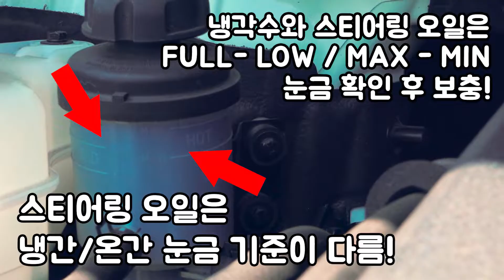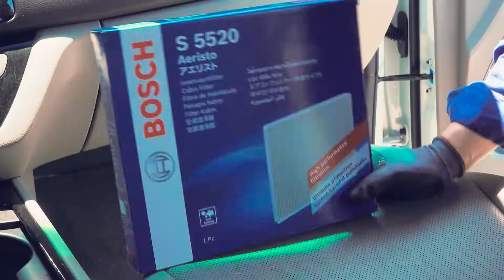내 손으로 할 수 있는 자동차 소모품 교체법 DIY! (2017년형 올 뉴 카니발)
자동차 소모품 교체! 어렵지 않아요~ DO it yourself! 츄라이츄라이!
엔진오일, 냉각수, 스티어링 오일, 워셔액, 브레이크 오일, 에어필터, 와이퍼, 에어컨 필터까지! 8가지 부품에 대해 교체방법을 간단히 알아보아용~